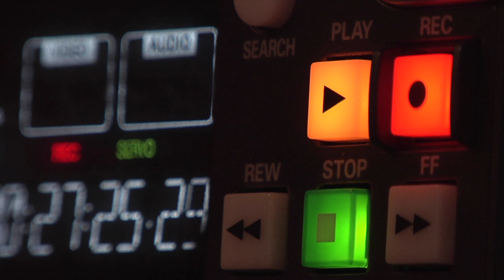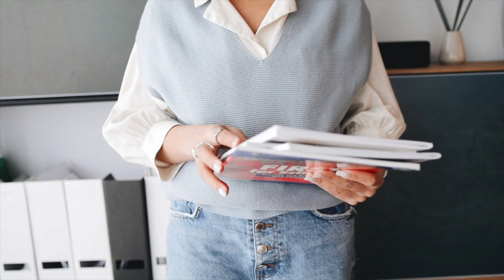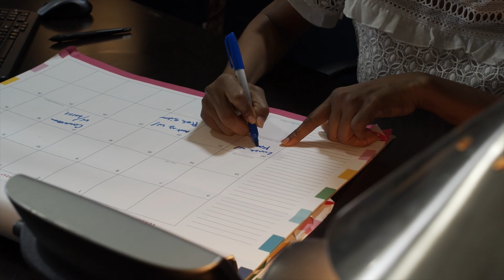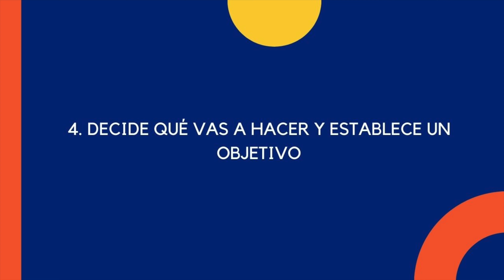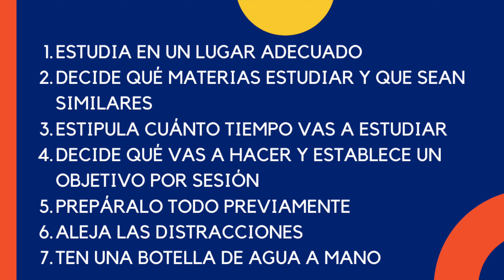🧠 7 consejos para ESTUDIAR EN CASA - [ Y No Distraerte ]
✅  Te cuento cómo ESTUDIAR MÁS RÁPIDO en casa y TENER MÁS TIEMPO LIBRE. ¡Dale al play! 👈

No volverás a gastar en academias.

¡Muy buenas Mérits!

En el vídeo de hoy aprenderás a:

🚀  Aprovechar el tiempo de estudio

🚀. Aprender más estudiando menos tiempo

🚀. Concentrarte mejor y no distraerte

🚀. En qué parte de casa estudiar

Si no viste la primera parte, en la que te doy 5 consejos para sacar mejor nota, puedes verla

Aquí puedes ver la tercera en la que te doy otros 7 consejos para incrementar tu rendimiento mental e intelectual

ESTOS SON LOS MEJORES CURSOS PARA ESTUDIAR MEJOR.

MI BLOG.

📚 Aprobado.